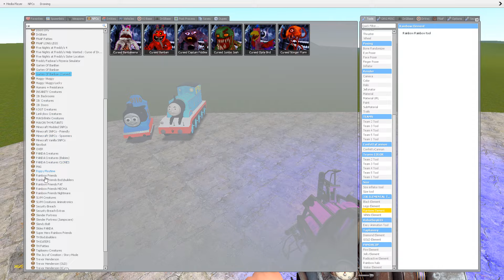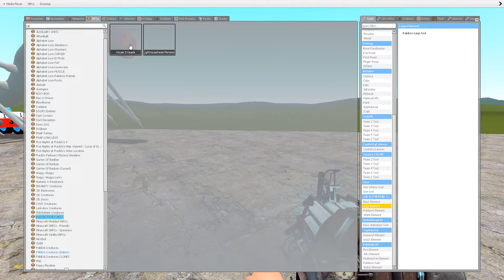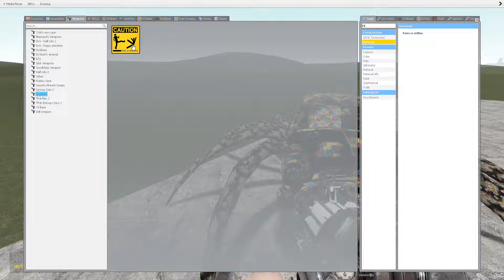ALL CURSED THOMAS VS TAMUS VS CAR EATER VS BUS EATER In Garry's Mod